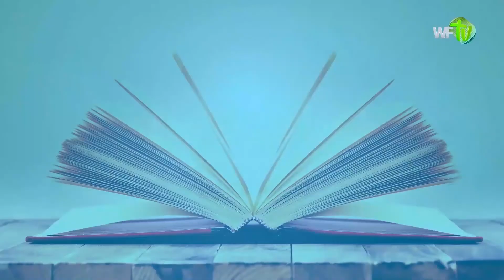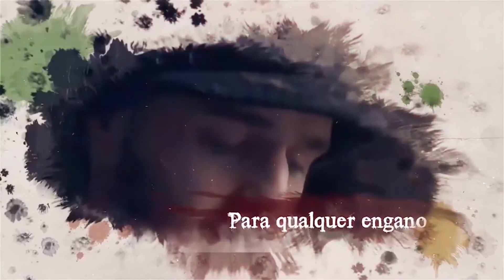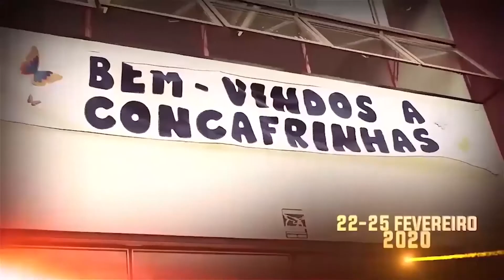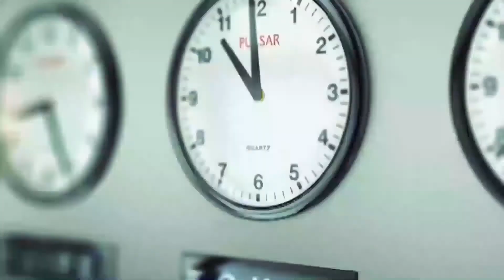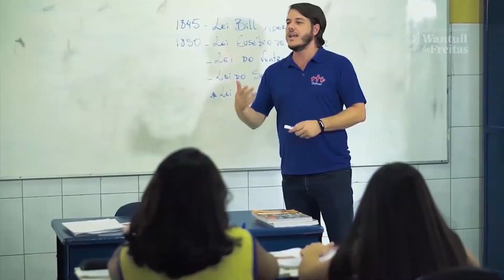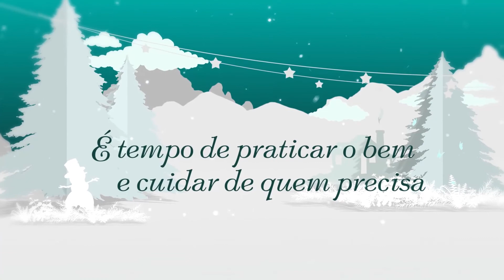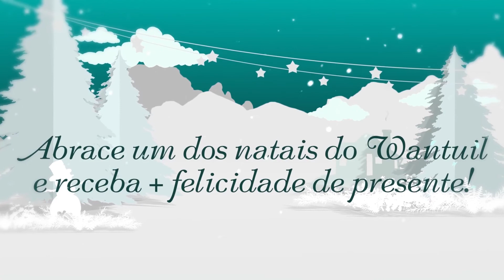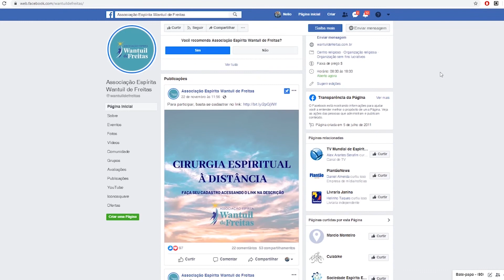PROGRAMA NATAL TRISTEZA E SOLIDAO